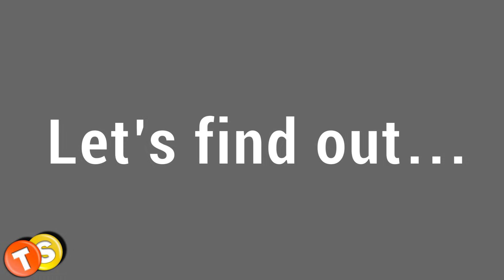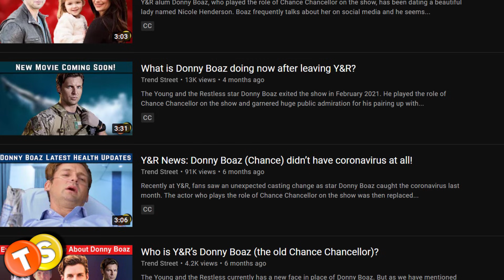Y&R Leak: Chance recast with a new actor | Donny Boaz gone for good?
Earlier this year, Y&R fired Chance Chancellor actor Donny Boaz, citing budget cuts as the reason. As fans awaited his return, the soap brought back Stitch out of the blue. If you’ve watched our previous video, you will know Stitch’s return to GC seems to have a devious purpose. Besides, this return seems to have a major connection with Chance. How is it? Let’s find out.
Y&R alum Donny Boaz makes an exciting announcement on Instagram - Reveals his new project

Here are some of the shows that we love to follow:
General Hospital
Days of Our Lives
Gold Rush
Street Outlaws
Deadliest Catch